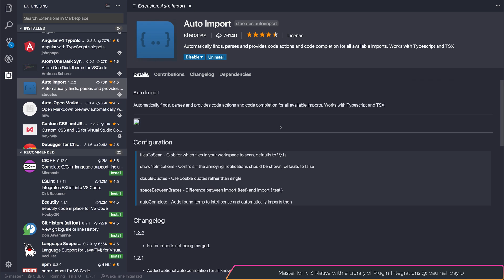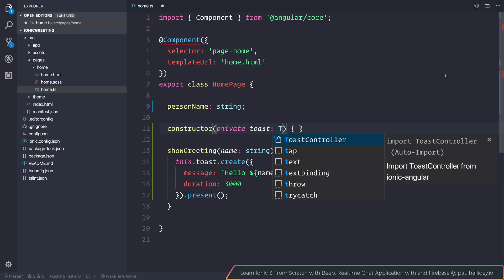Visual Studio Code Extension - Auto Import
In this video, we take a look at the Auto Import extension within Visual Studio Code.

Prefer written content or want a text version of the videos?

Want to power up your development skills with interesting real world projects? Get Learn Ionic 3 From Scratch and support the platform

Paulhalliday.io:
Learn Ionic 3 From Scratch